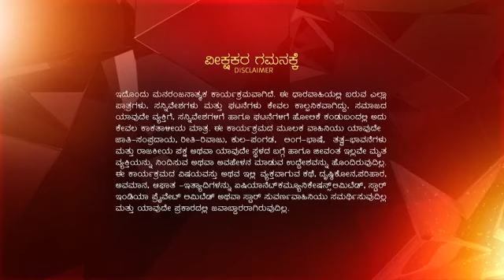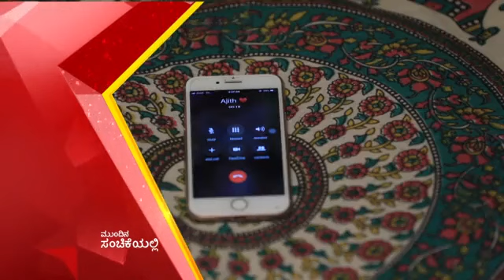Bili Hendti ep 329 Reference only